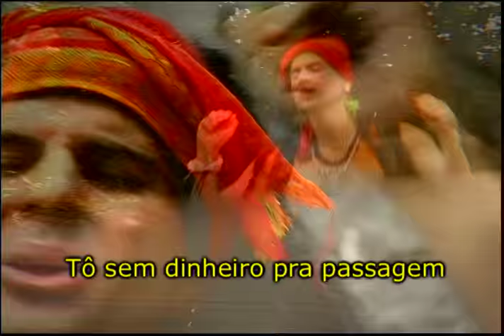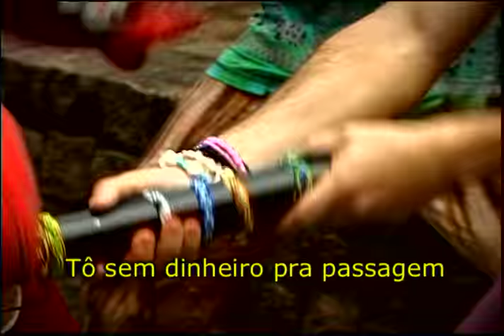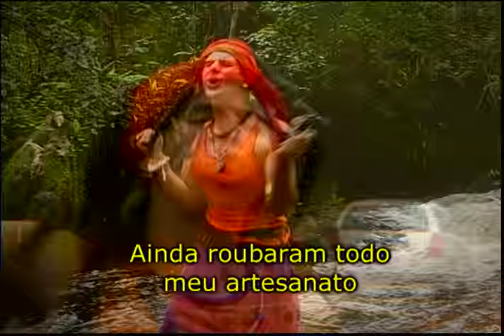Joelhinho no Queixo - Artesanation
A H&R MusicTV durante esses 15 anos de existência lançou sucessos mundiais de audiência, se tornando um dos maiores selos do mundo, sem nunca pagar direitos autorais para ninguém.